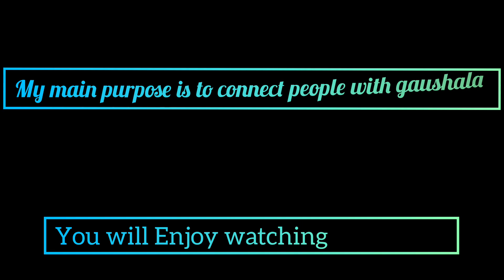Australia- Melbourne Ki Goshala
In this video we have provided information about "Hare Krishna Goshala" in Cranbourne West in Melbourne, Australia.

DINOSAURS in the Melbourne Museum

Video on Public Transport of SYDNEY

KANGAROO FEEDING at PHILLIP ISLAND

How CRUISE SHIP looks from Inside